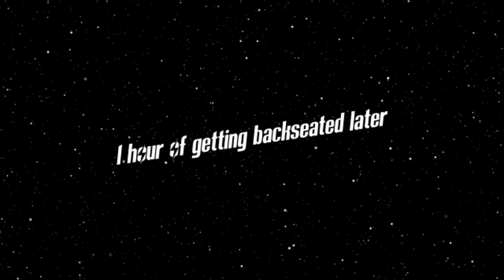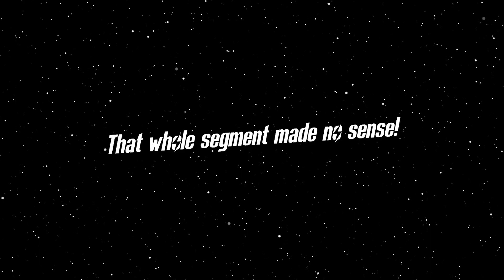I should have played Fallout: New Vegas WAY sooner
Killian's channel - @ShogunKillian

💬Description: